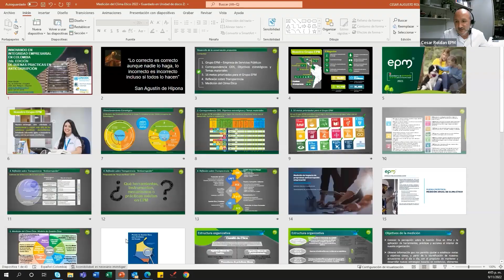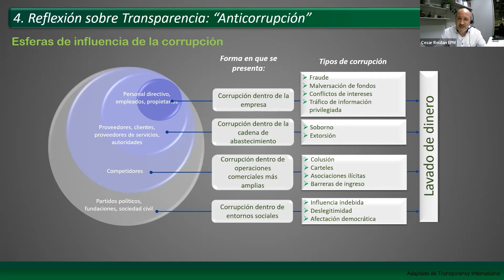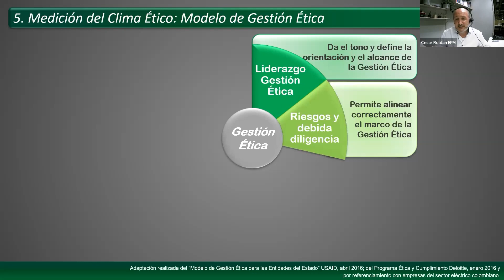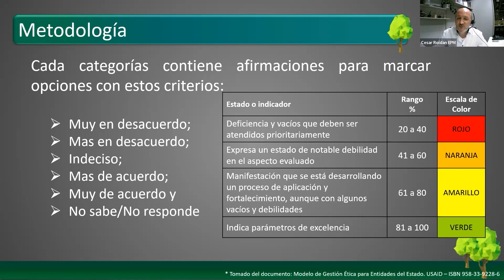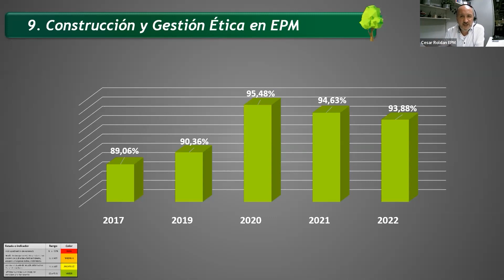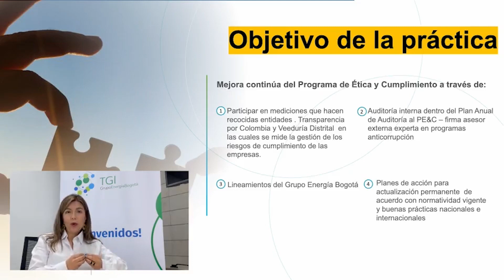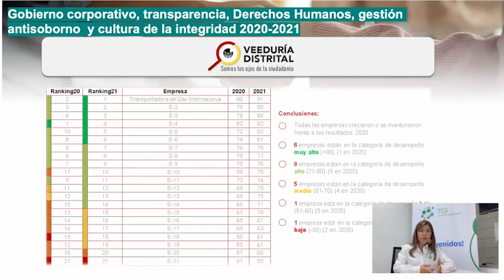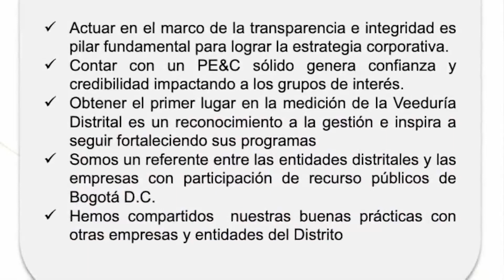Medición de Impacto de Programas Anticorrupción Empresarial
¡Llega la 'Semana de la Anticorrupción' de Pacto Global Colombia 🇨🇴!

Conoce HOY dede las 2:00 p.m., sobre 'Medición de Impacto de Programas Anticorrupción Empresarial', en compañía de representantes de Empresas Públicas de Medellín y la Transportadora de Gas Internacional.